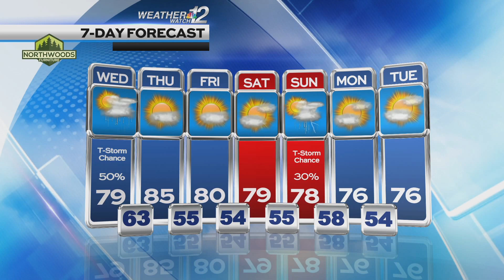Geoff's Wednesday Forecast 8-1-23